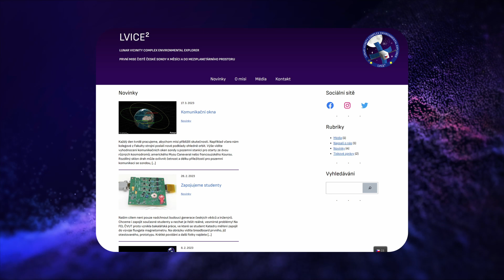NEJVĚTŠÍ ČESKÁ SONDA K MĚSÍCI - MEGARozhovor s tvůrci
Nejvzdálenější, největší, nejkomplexnější - i tak by se dala popsat připravovaná česká sonda LVICE². V rozhovoru s Lukášem Krincvajem, Michalem Marčišovským a Vítem Pomahačem, který jsme natáčeli letos na jaře, se o sondě dozvíte víc.

📜𝐊𝐀𝐏𝐈𝐓𝐎𝐋𝐘📜
0:00 Úvod
0:44 Představení projektu
6:29 Kdy vnikl nápad?
8:06 Ambiciózní projekty
9:55 Fáze projektu
14:31 Kdy bude start?
17:17 Koordinace projektu
19:21 Přínosy sondy Česku
21:57 Vědecké přístroje
29:01 Přenos vědeckých dat
30:19 Zpracovávání dat
31:43 Osobní otázky
34:22 Vzdělání
38:40 Závěr